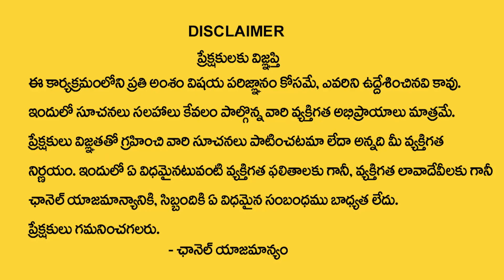Santhosh Name Numerology Pridection By Khironn Nehuru || Power Of Numerology || Sumantv